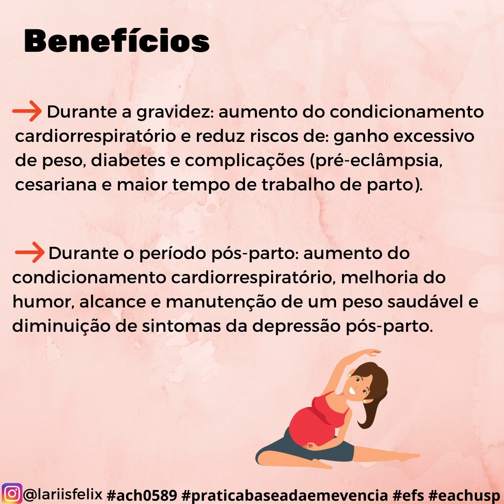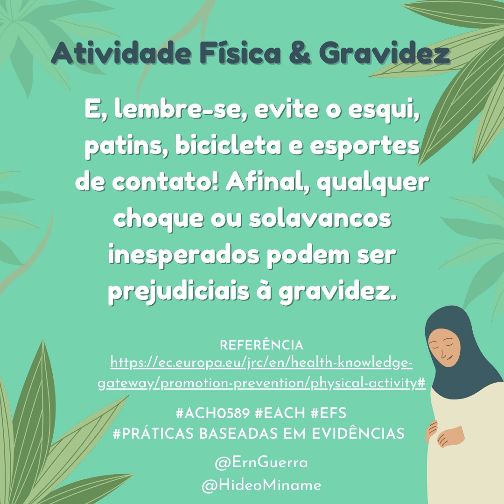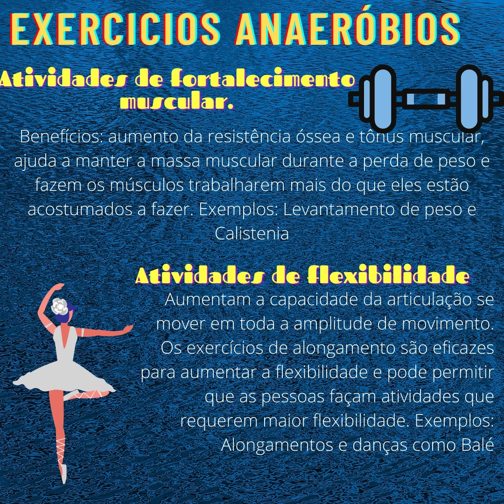Prática baseada em evidências 2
Trabalhos dos alunos da disciplina Prática baseada em evidências do bachrelado em educação física e saúde da EACH USP 2020